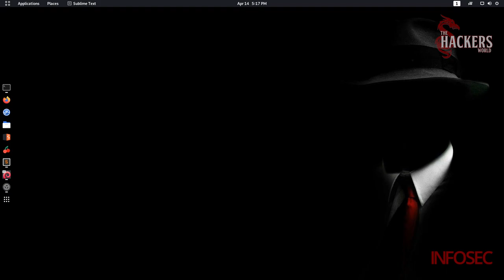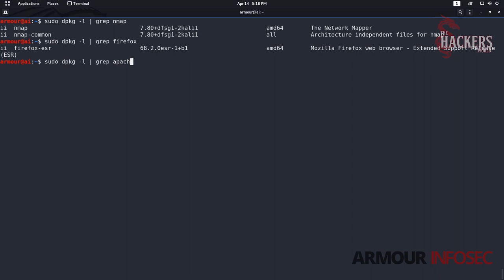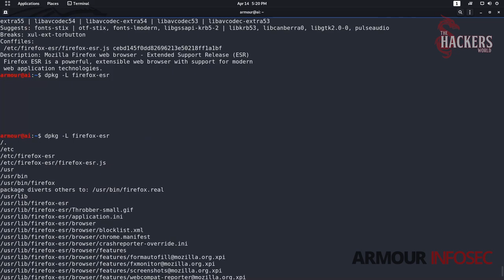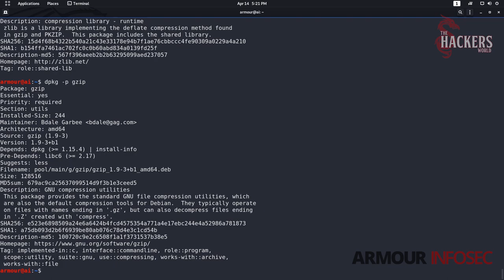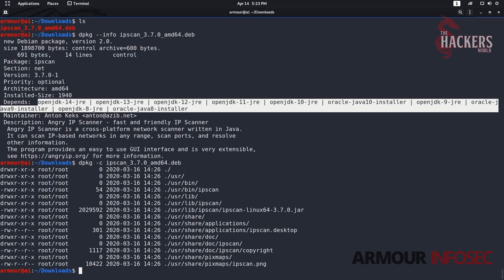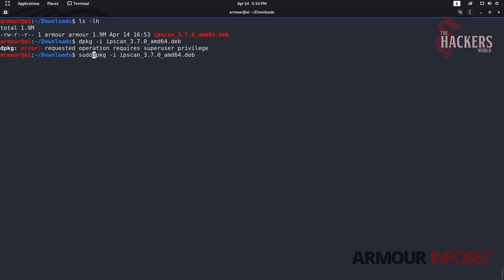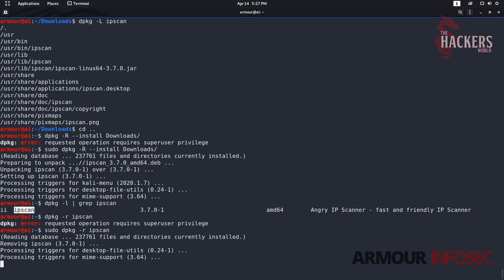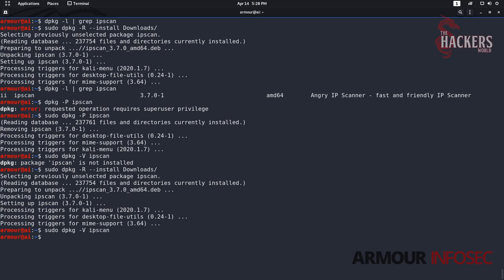How to use dpkg command in Kali Linux in Hindi | package manager for Linux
In this tutorial, you will learn dpkg command in Kali Linux.